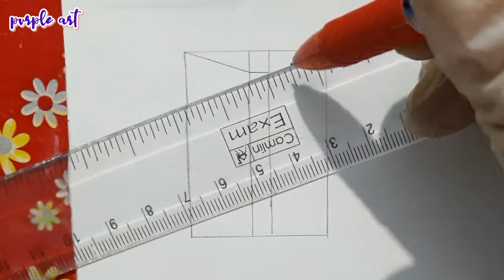HOW TO DRAW SIX TYPES OF BTS LOGO⟭⟬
♡6 TYPES OF BTS LOGO EASY WAY|WATERCOLOUR PAINTING

♡this video for BTS army's💜